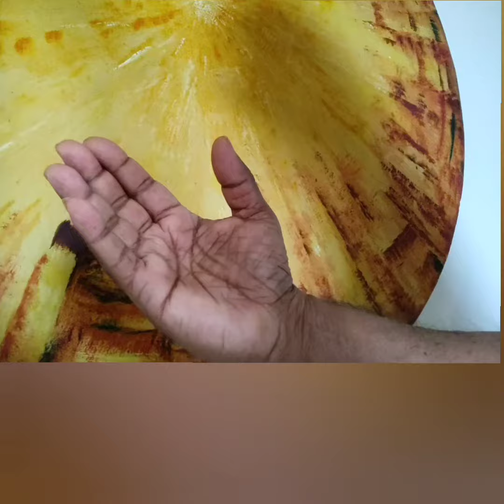Faith Strengthening Mudra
faith mudra spirituality A powerful mudra to keep the Faith. Spiritual Visionaries Tarun & Celia Cherian share the significance of faith and practical ways to stay strong.